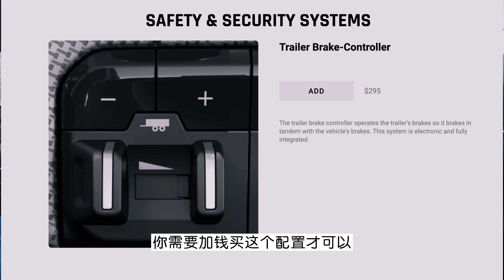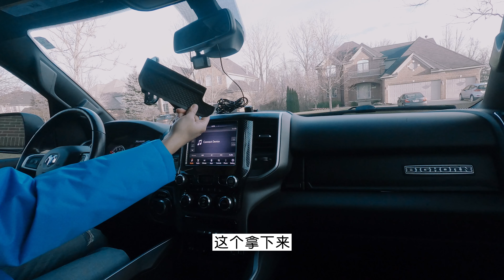Ram1500刹车控制器安装｜DT Trailer Brake Controller Installation｜Part 1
2019 Ram 1500
刹车拖车控制器 Integrated Trailer Brake Controller
安装教程 第一部分
适用于所有2019年之后的Ram1500,2500,3500,4500,5500
2019年前的Ram1500(DS)也是类似的安装方法